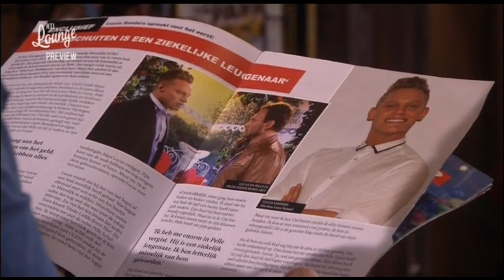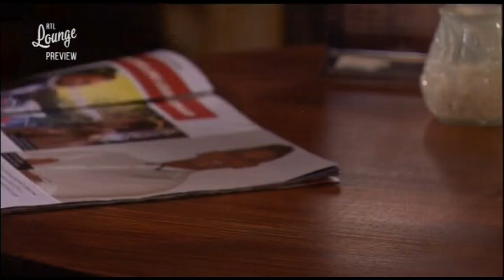GTST - Wiet en Anna | Pelle: "Ik ga hem slopen" - Story line #889 (25 december 2015)